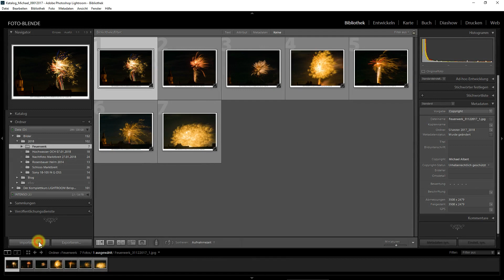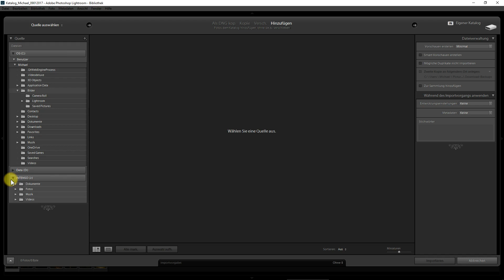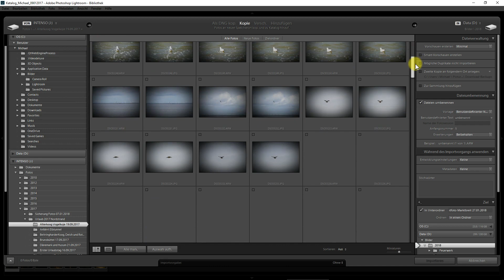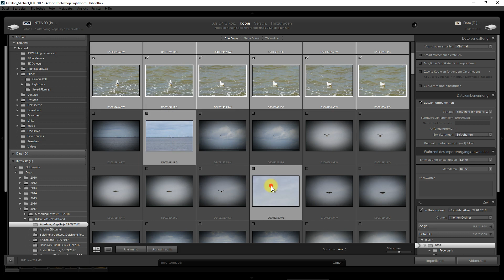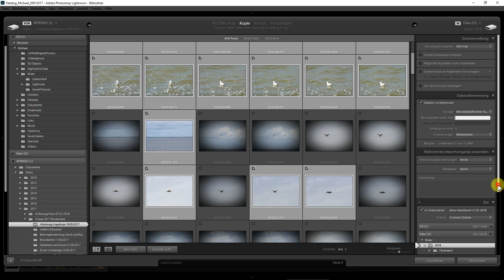Lightroom 6 Tipp zum Import-Dialog!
In diesem Video zeige ich euch, wie ihr in Lightroom 6 die Fotoauswahl im Importmodul vereinfachen könnt. Viel Spass !